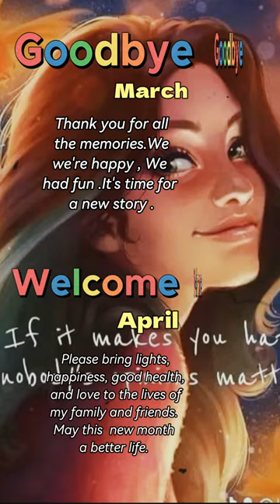Art Artist Artwork Drawing Painting DigitalArt Sketch Creative ViralArt ArtVibes